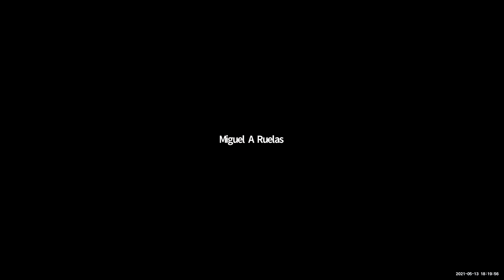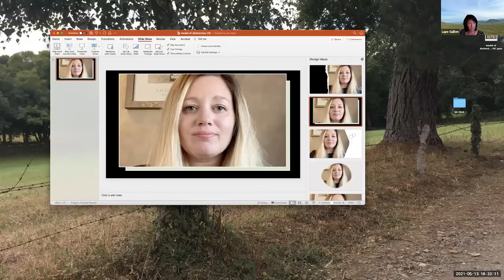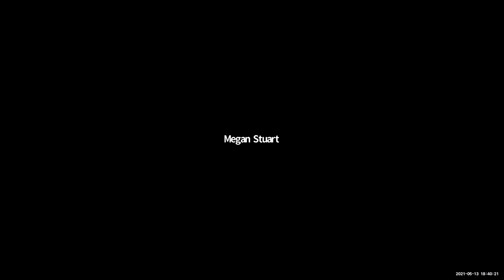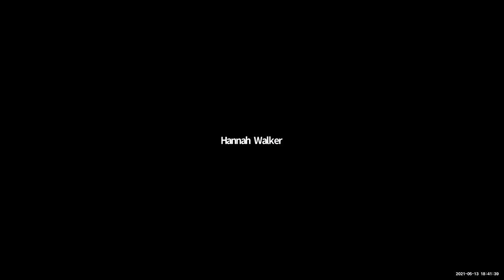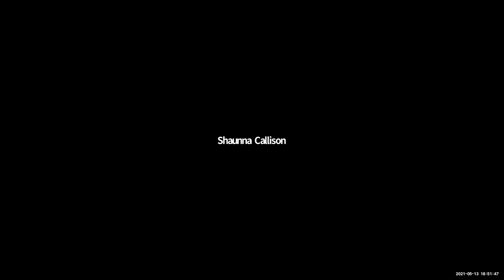Medals of Distinction 2021